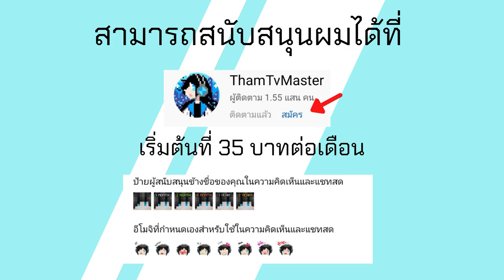Minecraft JE All the Fabric 4 210 Mod กับ @ownbytruefaster EP 1 การผจญภัย ใจเกเร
โทรศัท์ที่ใช้ : RedMi Note 9
ตัวบันทึกวิดีโอ : AZ Screen Recorder
ตัวตัดต่อวิดีโอ : KineMaster